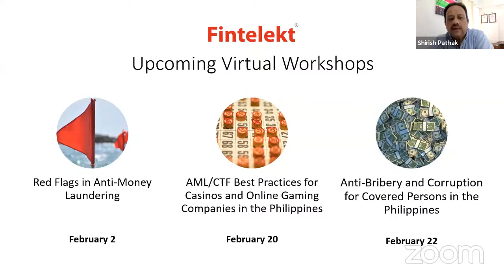Webinar: AML Compliance Priorities for 2024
As the regulatory landscape continues to evolve, staying ahead of emerging trends and challenges is crucial for financial institutions and organizations committed to maintaining the highest standards of AML compliance.

In this webinar hosted by Fintelekt and the Asian Bankers Association, AML experts from different countries and sectors across Asia discuss their top 5 priority areas for AML compliance teams for 2024.

Speakers:
- Shirish Pathak, Managing Director, Fintelekt (Moderator)
- Naren Kork, Head of Compliance, SBI LY Hour Bank, Cambodia
- Roopa Sushil, MLRO, Anchorage Digital, Singapore
- Luke Raven, Senior Partner FCC, Bank of Queensland, Australia
- Siv Chanvoleak, Head of Compliance, Woori Bank, Cambodia